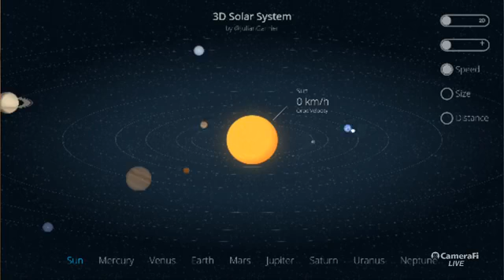Переплыл. История Славы Курилова